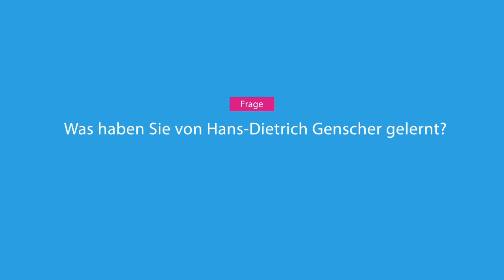Von Genscher gelernt